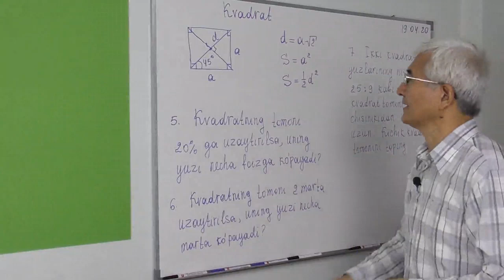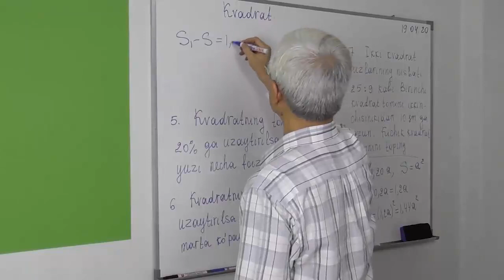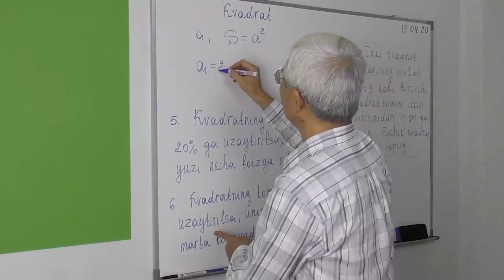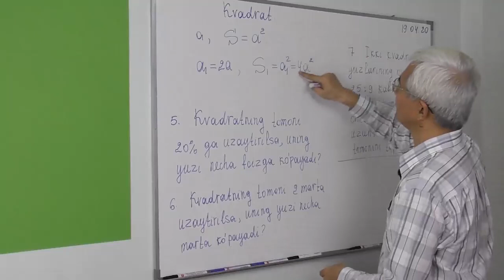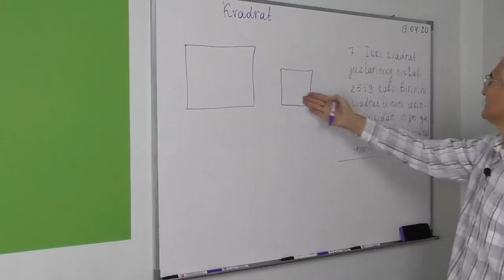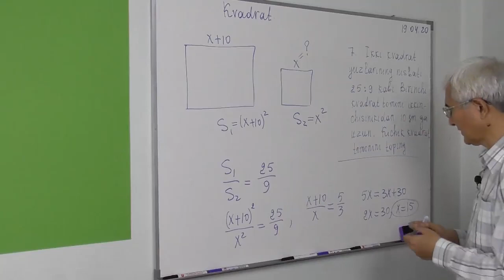3. Kvadrat Masalalar 5 7